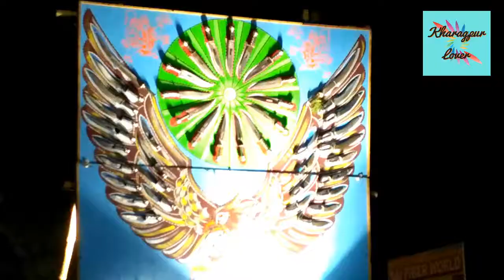Navaratri's Bajrang Akhara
Happpy Ramnavami